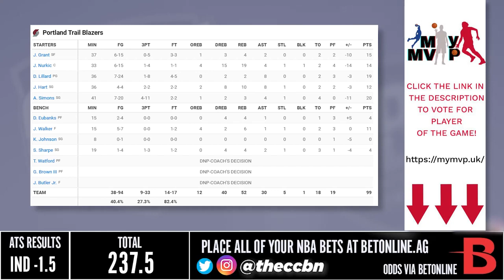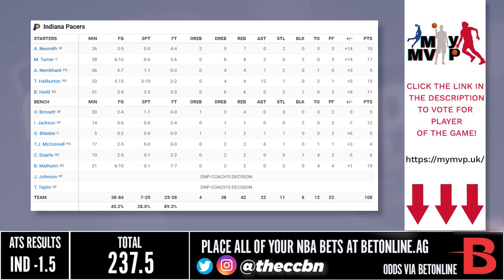Portland Trail Blazers vs Indiana Pacers Full Game Highlights | January 6, 2023 | 22-23 NBA Season